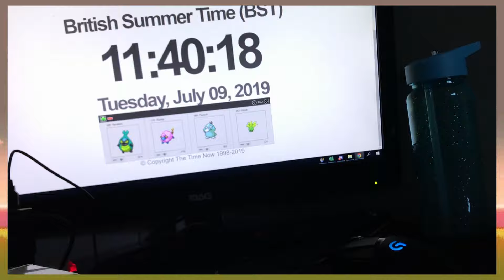[ISHC #7] LIVE REACTION! Shiny Espurr After Only 244 RE'S! (Pokemon X)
2 IN 1 DAY! The Espurr was first and very quickly, sorry about the gen 6 hunts, i don't have more 1/8192 odds games to play on the 5th system. Back to 2 in 1 day. Deerling reclaim happened very quickly! happy about that!'

*I added reaction to the live in the title, good thing I spotted that